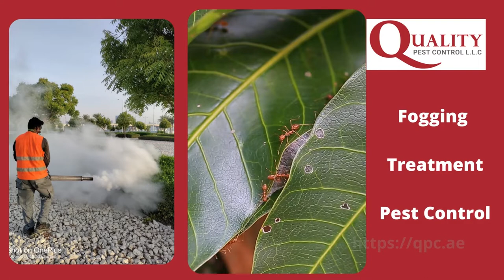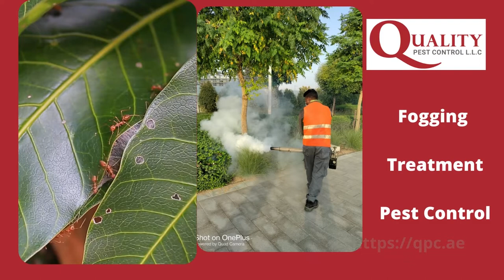Gel treatment to Control cockroaches. Tadweer approved Pest control Abu Dhabi qpc.ae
We showed the working photos and videos of the roaches' pest control. All crawling insect control methods are similar. if you want to know What are the important roach pest control methods?
1. Insecticidal spray treatment
2. Cockroach gel treatment
3. Cockroach traps

Quality pest control LLC is using Eco-friendly techniques. Cockroaches are omnivores although they can survive several months without food; roaches will eat anything that has nutritional value.